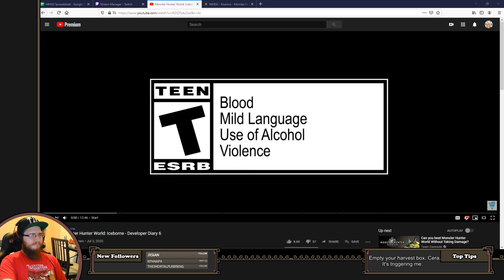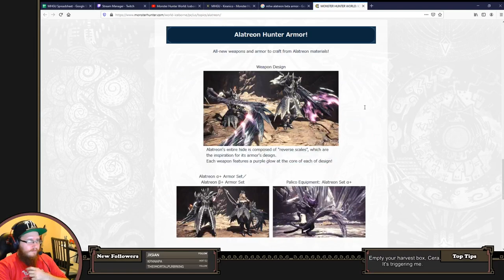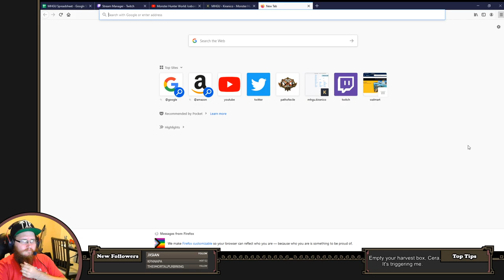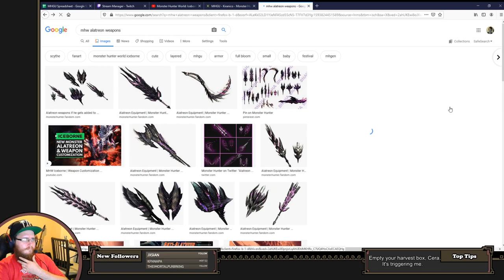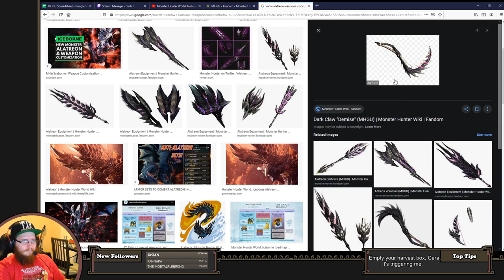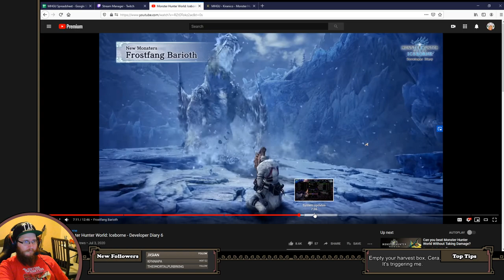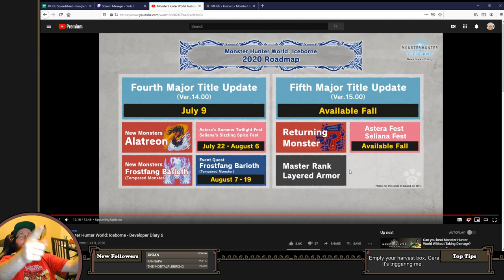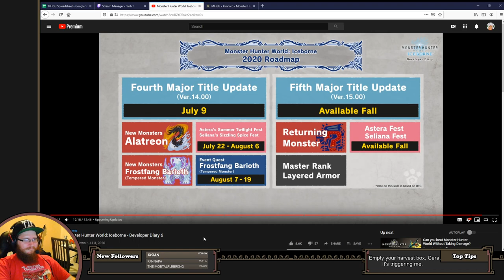Grav and Cera Review the MHW Title Update 4 Dev Diary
Cera_Cymmetry and I sit down to review the Developer Diary for Monster Hunter World: Iceborne's 4th Title Update, which releases on July 9th.